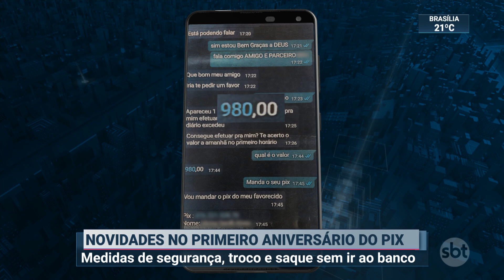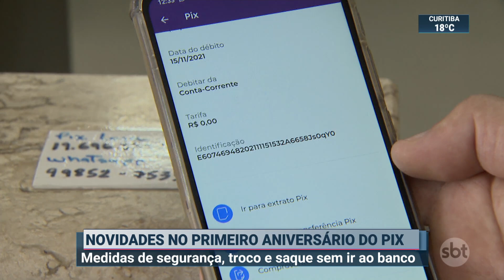Consumidores poderão realizar saques e emitir troco por meio do Pix | SBT Brasil (16/11/21)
A partir de dezembro, os consumidores poderão realizar saques e emitir troco em dinheiro por meio do Pix. Nesta 3ª feira (16.nov), outras novidades passaram a valer. Entre elas, está o bloqueio de 72 horas de transferências suspeitas de fraude.